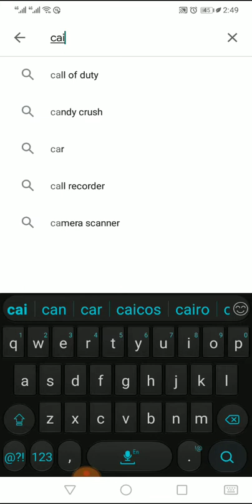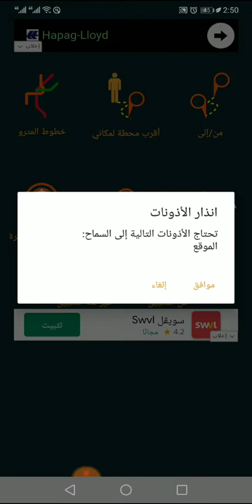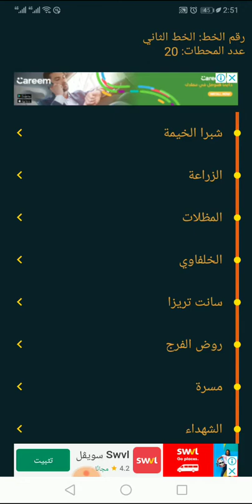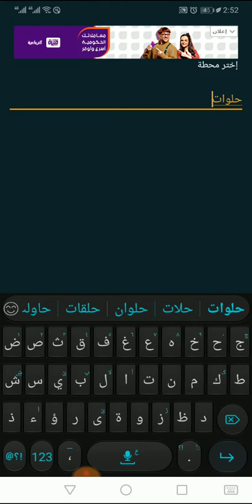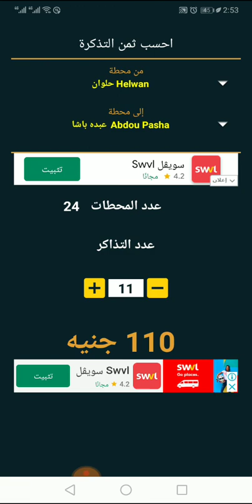تطبيق لمستحدمي المترو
تطبيق